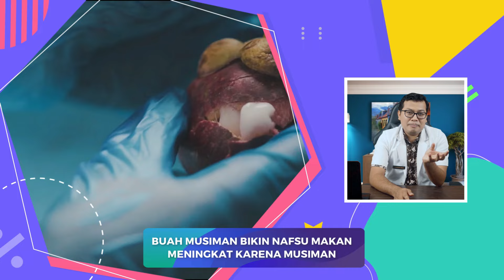BUAH PANTANGAN BAGI PENDERITA DIABETES - DOKTER SADDAM ISMAIL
Atasi masalah kulitmu dan rawat kesehatan kulitmu bersama Dermawell skincare

Terima Kasih